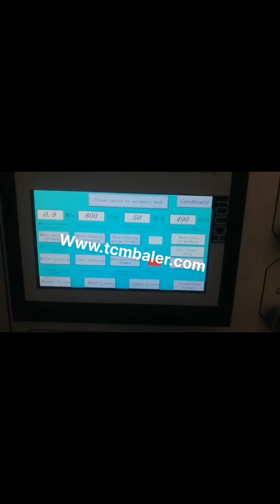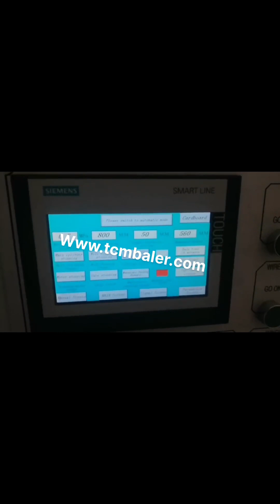carton baling machine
carton baling machine Ecuador, carton baling machine Indonesia, Alibaba.com offers 13,554 carton baling machine products. About 0% of these are Packaging Line, 81% are Other Packaging Machines, and 0% are Sealing Machines. A wide variety of carton baling machine options are available to you, waste carton baling machine Ghana, waste carton baling USA, Alibaba.com offers 7,654 waste carton baling machine products. About 8% of these are Balers, 87% are Other Packaging Machines. A wide variety of waste carton baling machine options are available to you, such as application, type. carton paper baling machine India, carton paper baling Madagascar, Alibaba.com offers 9,712 carton paper baling machine products. About 0% of these are Balers, 0% are Scrap Metal Balers, and 9% are Other Packaging Machines. A wide variety of carton paper baling machine options are available to you, such as application. China Carton Baling Machine Lebanon, China Carton Baling Switzerland, China Carton Baling Machine, China Carton Baling Machine Suppliers and Manufacturers Directory, Source a Large Selection of Carton Baling Machine Products at carton filling machine,carton making machines,carton sealing machine from China Alibaba.com XTpack Carton Baling Machine Price Netherlands, China Carton Dominica, Usage of Paper, Carton Balers Specially designed for recycling waste cardboards, cartons and newspaper etc. with wide feed opening door. Features of Paper, Carton Balers. Automatic chain bale ejector for quickly and easily ejecting the bales out from the machine Wide feed opening door lifts upwards automatically when the platen goes up Corrugated Paper Carton Baling Machine Slovakia, Corrugated Kazakhstan, Alibaba.com offers 588 corrugated paper carton baling machine products. About 50% of these are other packaging machines, 42% are balers. A wide variety of corrugated paper carton baling machine options are available to you, such as apparel, food, and machinery hardware. Waste carton baler Malta, Waste carton baling press Cote D Ivoire, 2020, 1, 19Horizontal Waste carton baler. Horizontal Waste carton baling machine is also called automatic Waste carton compactor, it is divided into automatic horizontal baling press and semi, automatic horizontal baling machine. After many years of research and improvement, the baling machine has been very stable and reliable in actual production. carton baling machine for pressing carton scrap and Mauritius, Malawi, carton baling machine for pressing carton scrap and carton waste scrap etc.carton baling machine is specially designed to presses the carton scrap in a cube. call +91, 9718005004, Whatsapp, Viber, , mail response time 1, 2 days, Home; About Us; Products with price. Baler Machines Horizontal Baling Press Portugal, Garbage Puerto Rico, From various horizontal baling machine types to vertical baler machines of different capacities, we have them all right here. The range of machines include carton compactor, paper baler, plastic baler, Can Crusher, and other waste management equipment. Cardboard Balers Compactors Japan, Vertical Baling Presses Cyprus, Large vertical industrial cardboard baling press. The HSM V, Press 820 Plus is a vertical baler machine with a small footprint. The machine produces around 2, 5 cardboard bales per hour. You can load your cardboard boxes and sheets into the machine by folding down the upper half of the door. Scrap Carton Baling Machine Italy, Bale Carton Kyrgyzstan, Scrap carton baling machine is a good help. Scrap carton baling machine in carton recycling. It seems scrap cartons continue to hit new milestones. Despite of increasing consumers recycling awareness, new industry collaborations, innovative technology and end market solutions should work together to increase carton recycling efficiency and, China Waste Carton Baling Machine Small Capacity Cuba, UK, China Waste Carton Baling Machine Small Capacity, Find details about China Waste Carton Baling Machine, Waste Metal Baler from Waste Carton Baling Machine Small Capacity,